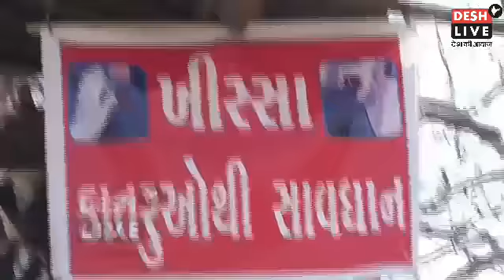Gujarat में है चौकीदार का मंदिर, यह नहीं देखा तो कुछ नहीं देखा। Chowkidar temple at Gujarat.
बस यही बचा था, गुजरात में है चौकीदार का मंदिर, ज़रूर देखिये। यह नहीं देखा तो कुछ नहीं देखा।

Chowkidaar mama's temple in Gujarat.